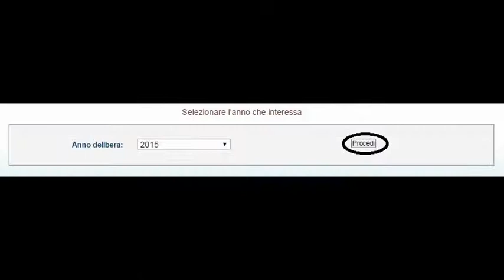TASI, scopri come il tuo Comune ha deciso l'aliquota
in 6 semplici passi trova gli addendi che han fatto il tuo x, xx per mille
sei d'accordo ?